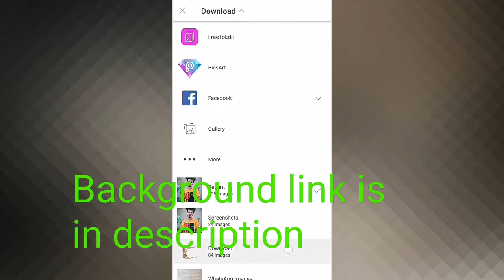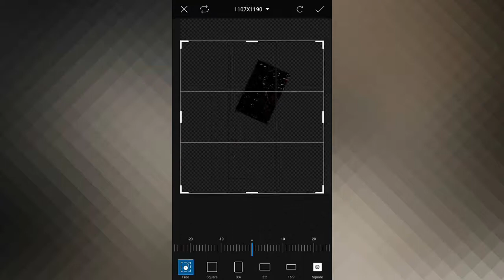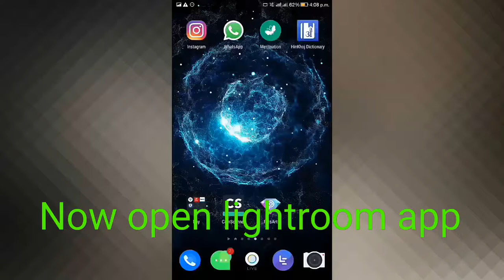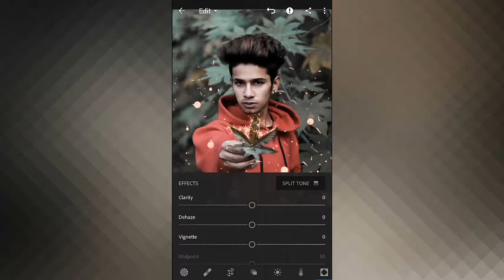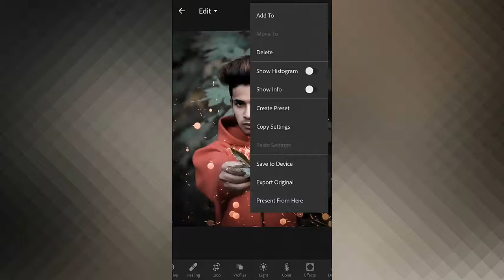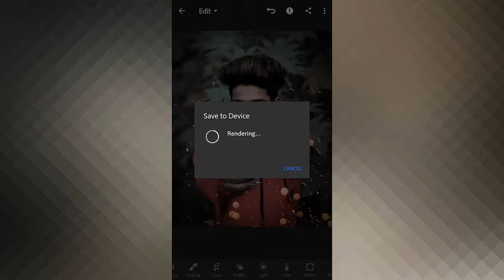Picsart dark moddy photo editing||AK Creation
Hii guys i am Ankush .Today I gonna show you how to do dark moddy photo editing in picsart app.

download stocks

Thanq